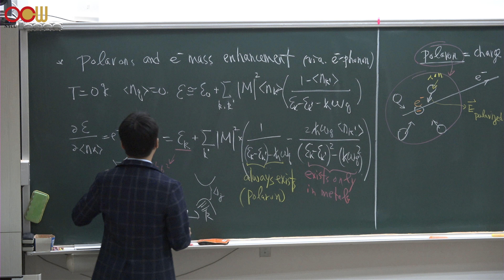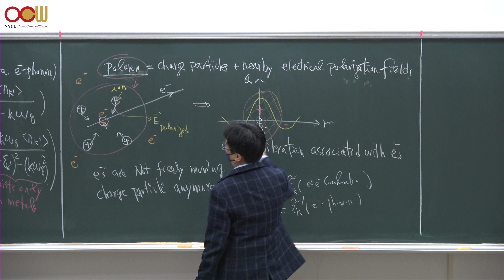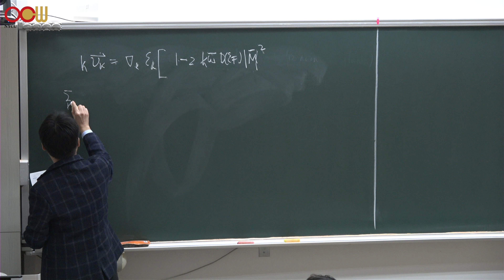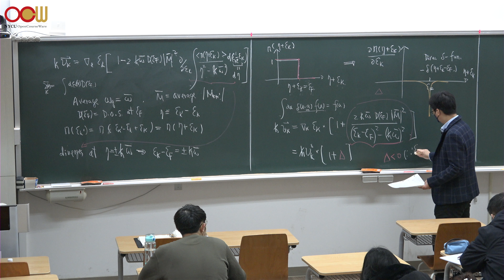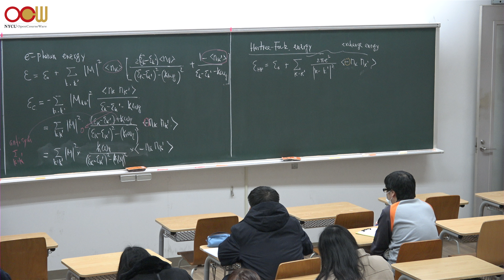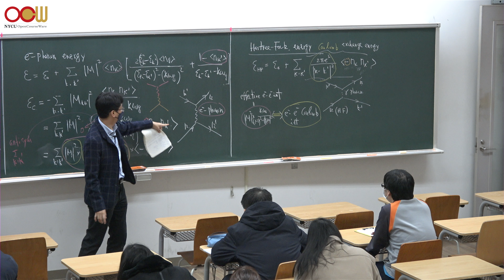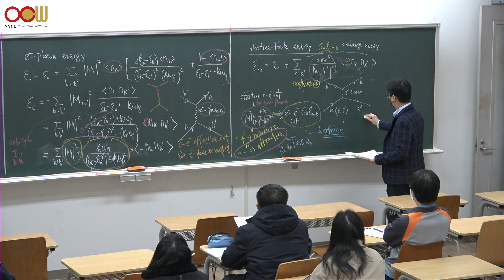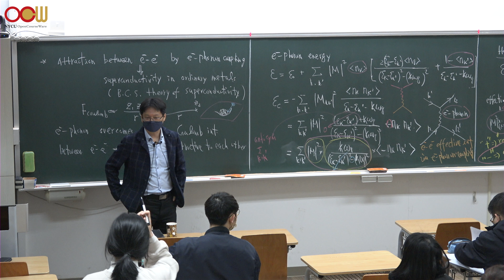高等固態物理（一）－Lec28 偏極子與電子質量增強、超導性BCS理論 Polarons and e Mass Enhancement, BCS Theory of Superconductivity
第七章 偏極子與電子質量增強
第八章 超導性的BCS理論
Chap.7 Polarons and e Mass Enhancement
Chap.8 BCS Theory of Superconductivity